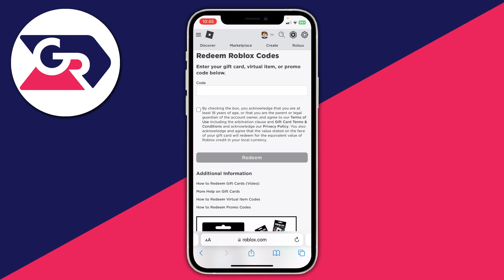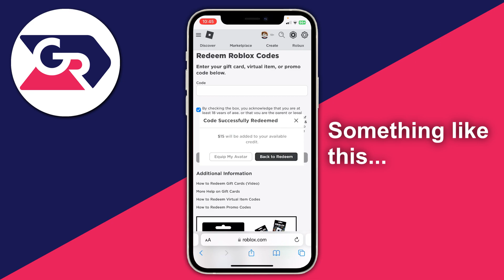How To Redeem Roblox Gift Card On Phone - Full Guide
Learn how to redeem roblox gift card on phone in this video.

GuideRealm